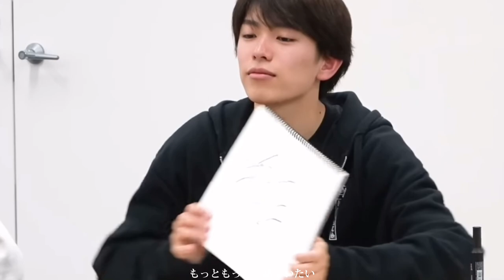君の隣で。 / 深田竜生